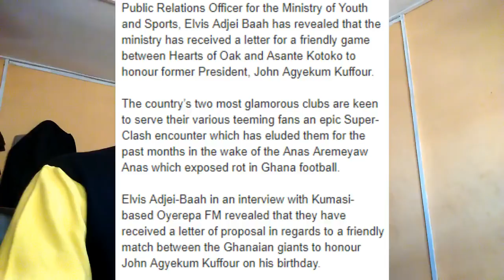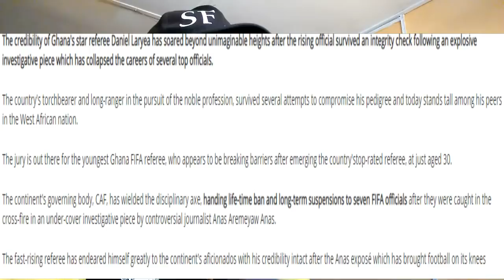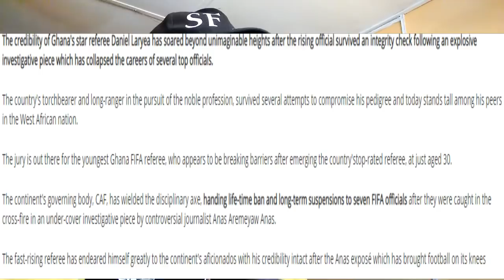BLACK PRINCESSES CRASH OUT OF U20 WORLD CUP, KOTOKO DRAW WITH SIMBA FC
TODAY'S NEWS:
- BLACK PRINCESSES CRASH OUT OF WORLD CUP
- KOTOKO DRAW WITH SIMBA FC
- DANIEL LARYEA, THE SHINING LIGHT OF GHANA REFREES
- HEARTS AND KOTOKO TO PLAY GAME IN HONOUR OF EX PREZ KUFFOUR'S 80TH BIRTHDAY